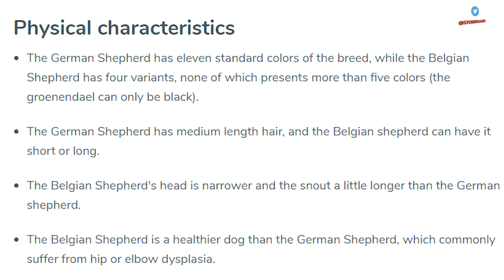Belgian Malinois | Belgian shepherd | பெல்ஜியன் மாலின்வ | Storyboard | Tamil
Belgian Malinois is often used by police officers, who work in airports, train and subway stations, because he has perfect scent. His keen nose is able to find drugs and bombs, when trained to do so. ... There is one more reason why Malinois is used as a police dog. He has strong protection instinct.

Copyrights All music included in all the videos are with permission of the artist.Proper credits are given to all the background music to the music creator